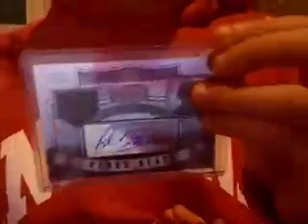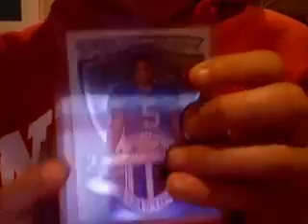MORE CARDS FROM SHOW SICK PATCH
more cards